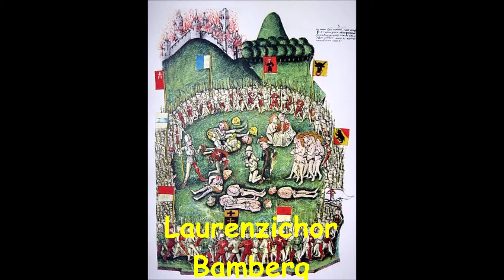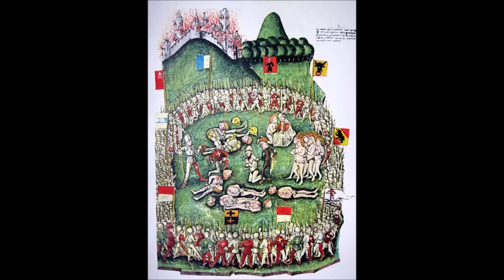Die traurige Krönung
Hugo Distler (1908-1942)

Laurenzichor Bamberg
Kirchweihkonzert am 12. August 2018